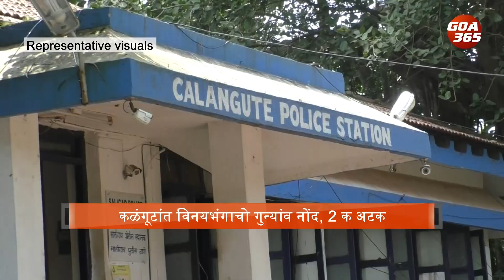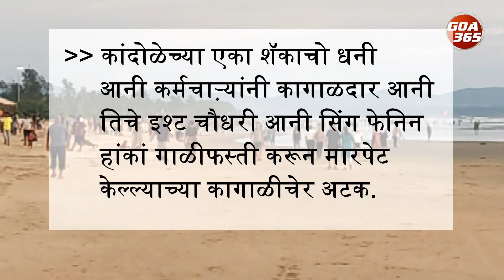Drunken brawl at Candolim beach, 2 arrested || Goa365 TV